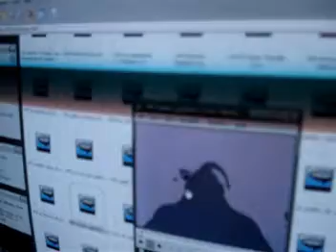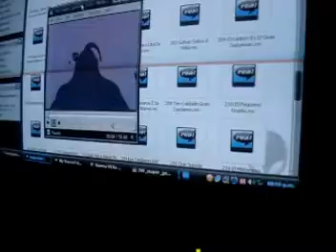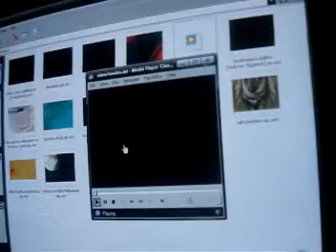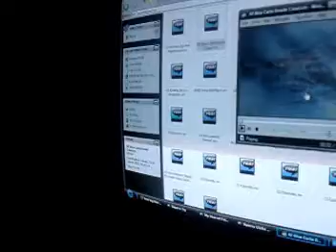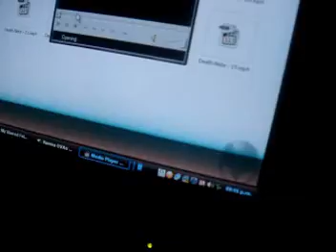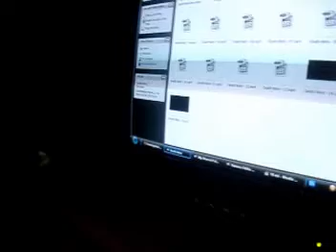mas loqueras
loqueras